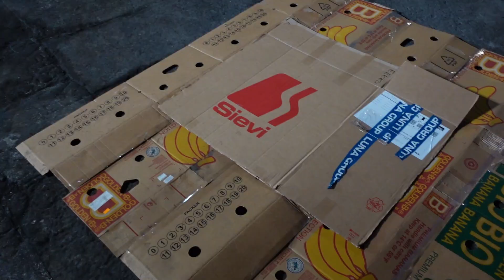"NAABRIST PAREM" VLOG 2 ja kuidas me oma esimese punase roseti saime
Tsaukitsau!

Teine osa "Naabrist parema" vlog on nüüd teie ees- luban, et järgmised tulevad juba pikemad, kuna kõigi järgmiste etappide jaoks oli meil aega nädal.

Siin osas aga lõikame kõik augud sisse, saame oma esimese punase roseti ja shoppame Bauhofis.

Näeme jälle järgmises videos❤️